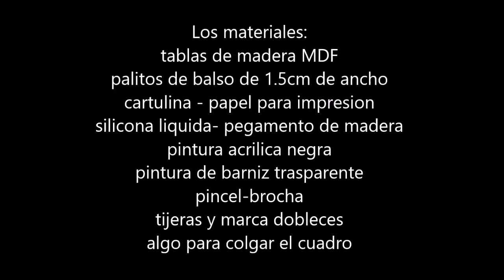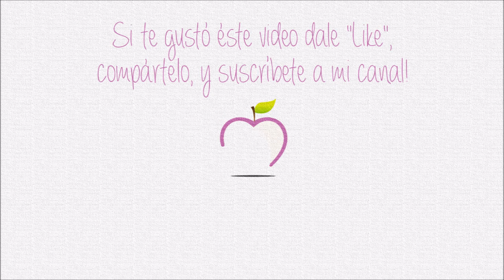Cuadro de super Mario Bros mundo 1-1 / decorar mi cuarto / paper crafting fácil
↓↓↓Abrir para ver más↓↓↓

Con éste video tutorial vamos a hacer un cuadro (de hecho son 3) de cartulina y papel muy friky! para decorar tu cuarto o tu sala, muy facil de hacer, divertido y original, de muy bajo costo!